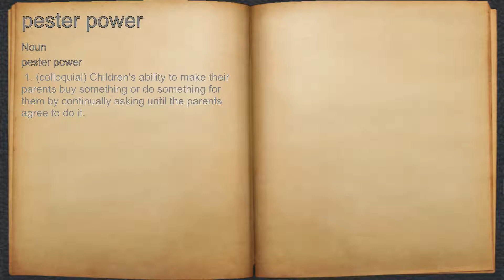What does pester power mean?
A spoken definition of pester power.

Intro Sound:
Typewriter - Tamskp